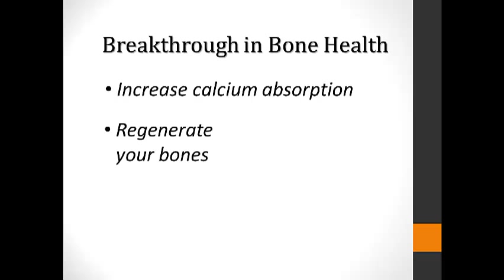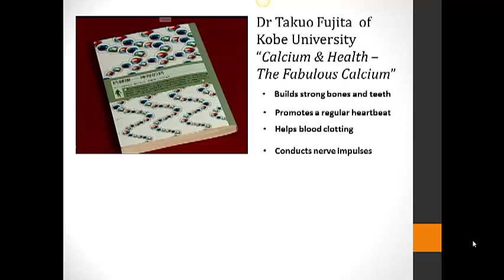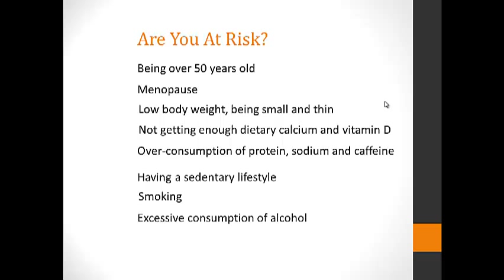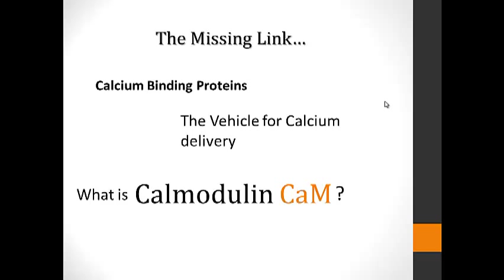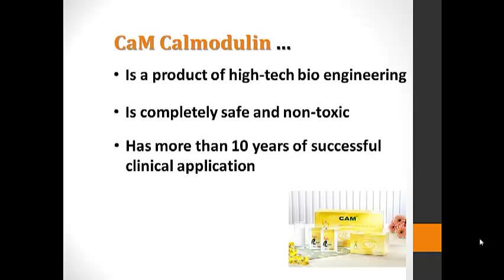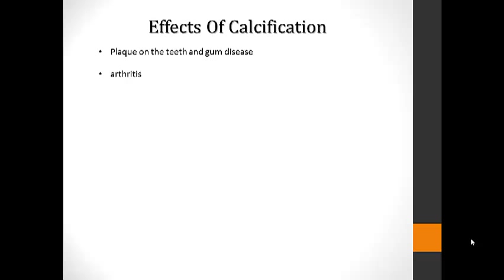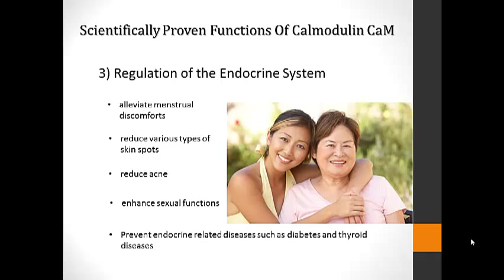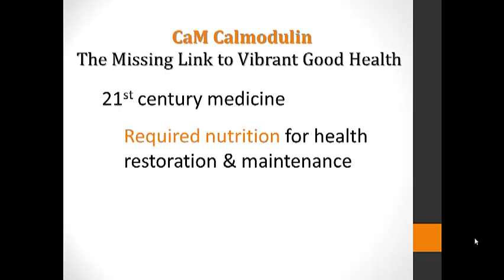CaM Calmodulin: For Calcium & Bone Health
The reason why many people suffer from calcium deficiency in spite of the regular consumption of calcium rich foods is the lack of calcium-binding proteins in the body, the most important of which is Calmodulin. These proteins are vehicles for calcium delivery to the cells and organs in our body.

What is Calmodulin?
As its name implies, Calmodulin is a calcium modulator. It is a regulatory, calcium binding protein found in most cells. Without Calmodulin, calcium cannot be effectively absorbed into our bodies for cellular health and optimal functioning of all body systems.  The truth is that calmodulin levels in many adults start to drop progressively after the age of 30 and many experience the onset of low bone mass or osteopenia, a precursor to osteoporosis.

How to Combat Calcium Deficiency, Increase Calcium Absorption and Prevent Osteoporosis

The good news is we can prevent osteoporosis with Calmodulin supplementation. Boosting the body's ability to utilize calcium will greatly enhance our health and well being, as calcium, being the most abundant mineral in the human body, is needed for almost every cellular activity.